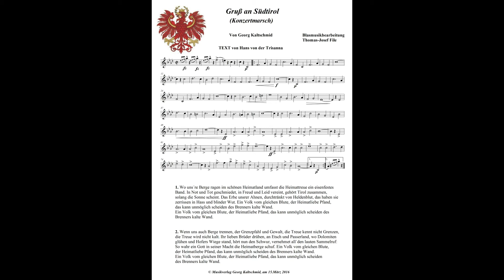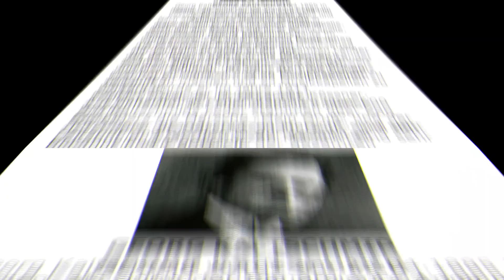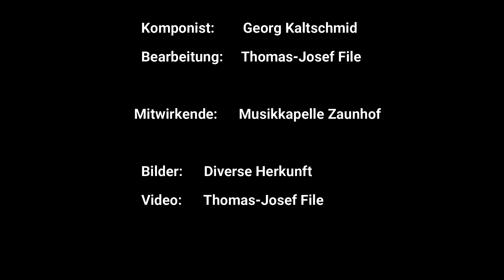Gruß an Südtirol Marsch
Konzertmarsch von Georg Kaltschmid
Bearbeitung von Thomas-Josef File

Live-Mitschnitt vom Frühjahrskonzert der Musikkapelle Zaunhof im Pitztal 2018
,,Tirol trifft Oberkrain"

Leitung: Kpm. Thomas-Josef File